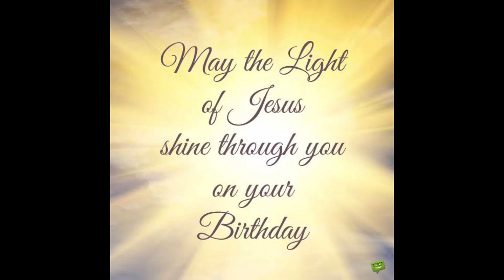Happy First Birthday to my dear son: Emmanuel aka ‘Jis’.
The memory of delivering you is still as fresh as if it happened just moments ago… I thank God for choosing me as you mom and I am forever grateful to my Lord Jesus for giving you to me… I love you to infinity ♾ and will always love you more than you will ever imagine…

I still don’t want you to grow up so fast because I already miss everything that was the first time for me and you and you have already outgrown them steadily and beautifully… I still remember how you were held close to me by your dad and the sweet smell of yours that I long for now!!!

I bless that you grow wonderfully knowing the word of God and be a mighty and just man… In Jesus name I pray that you have all the right wisdom, and a kind heart that you achieve your heart desires and become prosperous. May the good Lord Jesus show his mercy and brighten your paths and direct you covering In his blood. In Jesus name, Amen.